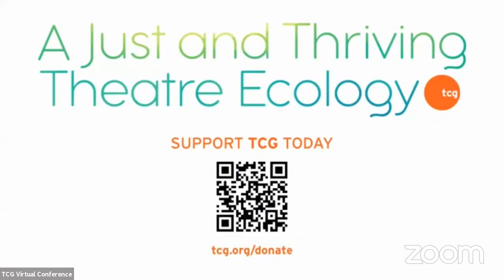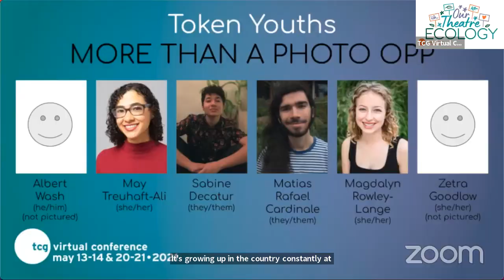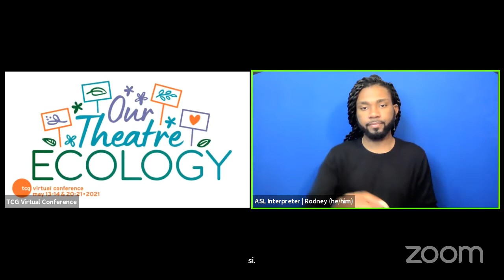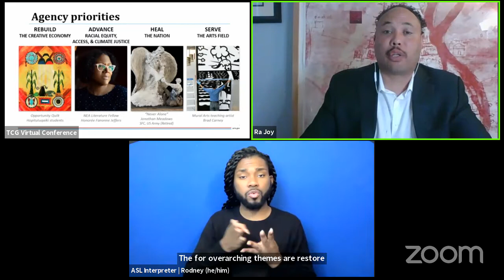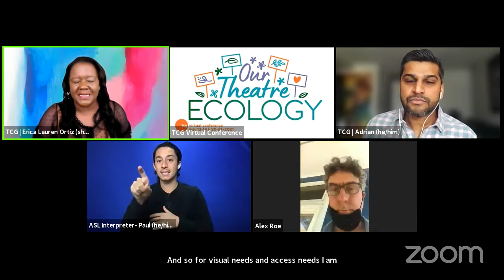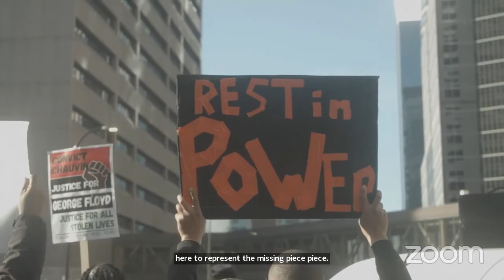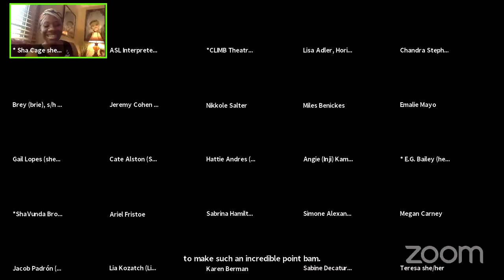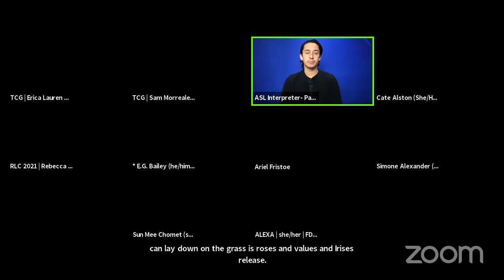RADICAL TRANSFORMATION at the 2021 TCG National Conference on Thursday 20 May 2021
RADICAL TRANSFORMATION: A Think-Tank with Twin Cities Black Theater Artists

12 p.m. - 1:30 p.m. EDT (New York, UTC -4 ) / 9 a.m. - 10:30 a.m. PDT (Los Angeles, UTC -7)

Theatre Communications Group presents their 2021 National Conference: Our Theatre Ecology livestreaming on the global, commons-based, peer-produced HowlRound TV network at howlround.tv from Thursday 13 May to Friday 21 May 2021.

Join us for our second Virtual Conference, Our Theatre Ecology, in two parts: 13-14 May and 20-21 May 2021. Inspired by our new mission to lead for a just and thriving theatre ecology, we'll engage in a systems check, focusing on three converging areas: Pandemic Recovery, Climate Action, and Systemic Anti-Racism, while centering the needs and experiences of BIPOC in the theatre field. As we celebrate our 60th Anniversary amidst this tumultuous year, ongoing crises are cracking open new possibilities for sweeping, positive change.

Part 1 will focus on knowledge-building and awareness-raising in these areas through various learning and connection opportunities, investigating together where our models have failed or saved us. For Part 2, we’ll build on that experience to gather tools toward identifying levers for change, making fundamental shifts in our practices, and sustaining large-scale transformation individually, institutionally, and as a theatre movement.

Watch selected events on this page, or click here to register for the full conference.